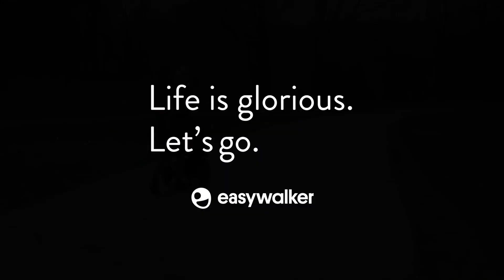Easywalker HARVEY² ALL- TERRAIN Lifestyle video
Harvey² All-Terrain, the award-winning stroller praised for its driving comfort and ease of use. The Harvey² All-Terrain is designed for parents who love to go for walks in the city and in the countryside. The large wheels are fitted with extra profile tires, providing added grip even in the roughest terrain and the toughest weather conditions. This full-size stroller is one of the lightest and most compact you will find.

Harvey² All-Terrain is suitable for infants and children up to four years old and can be used in various ways. It’s possible to convert Harvey² into a duo stroller, should you have a second child.